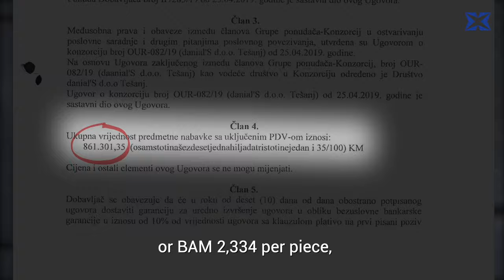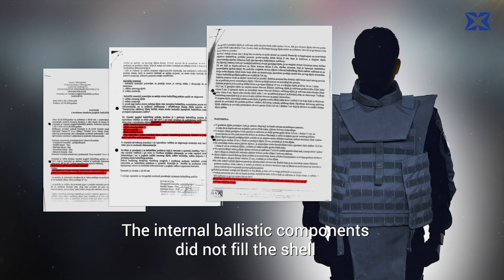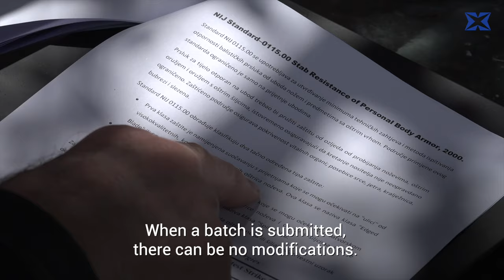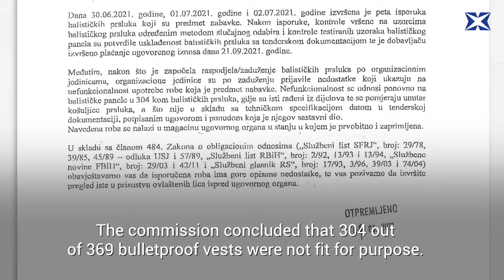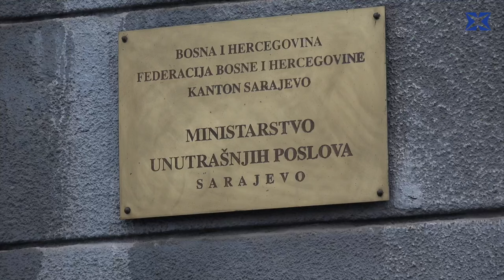Bulletproof Vests Sitting In The Storage While Policemen Risk Their Lives Working Unprotected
Sarajevo policemen work without protection while expensive body armor collects dust in a warehouse. This is the outcome of a public procurement worth BAM 861 thousand, in which neither the police administration nor the vendor did a good job.